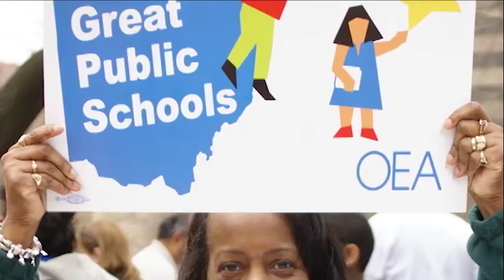OEA Public Education is How the Dream Works!